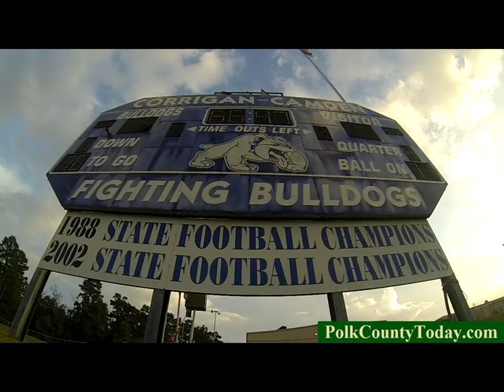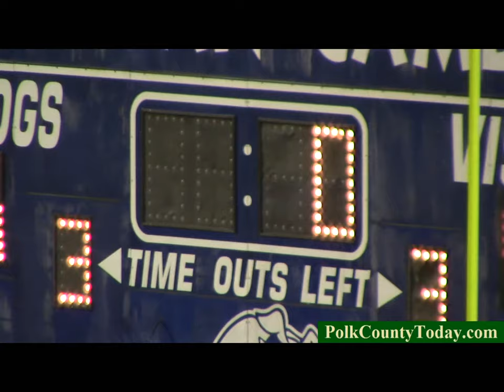Corrigan Bull Dogs Beat Crocket Bull Dogs 10/10/14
The Corrigan-Camden Bulldogs beat the Crockett Bulldogs in a high scoring affair.  Ultimately, the Corrigan-Camden just plain outhustled Crockett with the final score being Corrigan-Camden 66, Crockett 48.  Corrigan-Camden Head Coach, Seven Armstrong gets his 100th win as the Dogs' head coach.

This video was filmed, edited and produced by Willie A. Openshaw